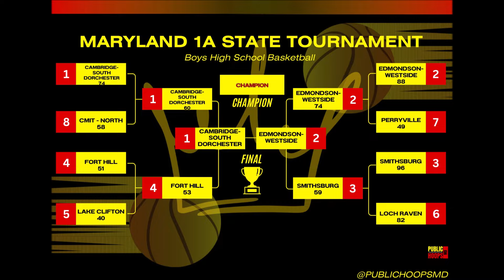Cambridge vs Edmondson Westside 2nd Half Condensed Game Highlights & Postgame- 2024 MPSSAA 1A Finals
1 Cambridge-South Dorchester Vikings vs 2 Edmondson-Westside Red Storm 2nd Half Condensed Game Highlights & Postgame
2024 MPSSAA 1A Finals @UMD Xfinity Center
DMV Boys HS Basketball